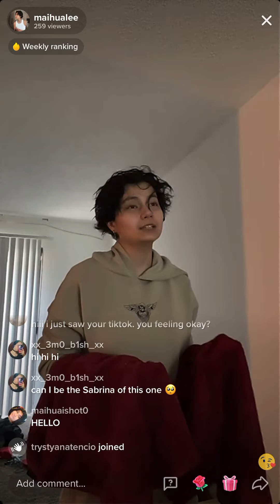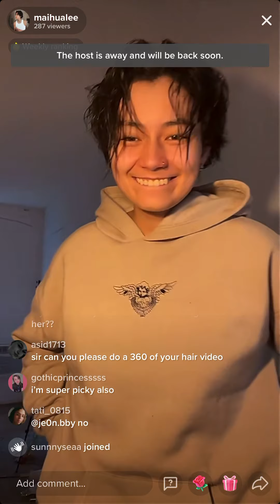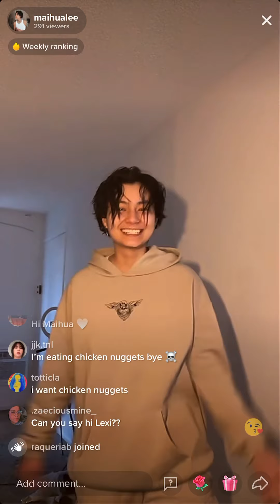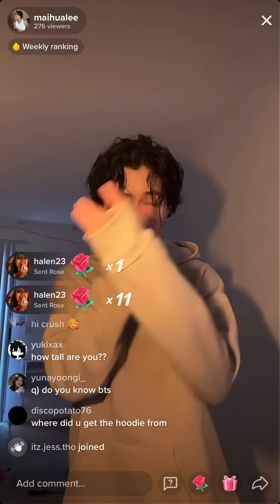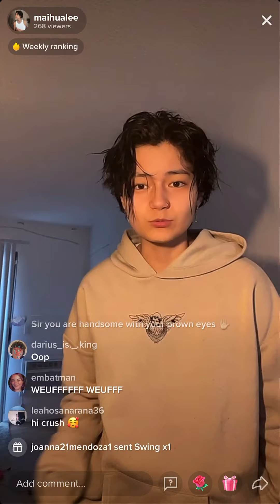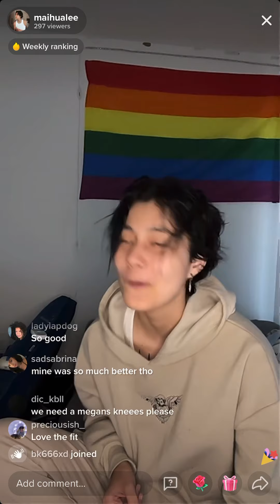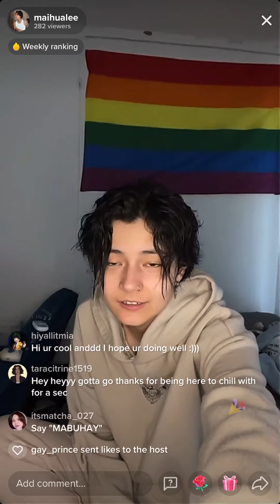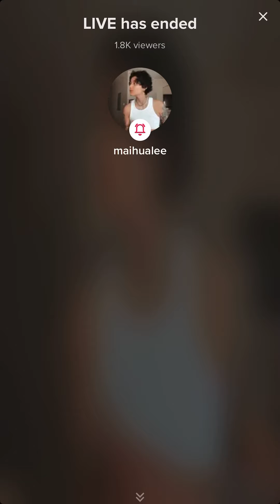MAIHUA LEE (@maihualee) TIKTOK LIVE 9-27-21